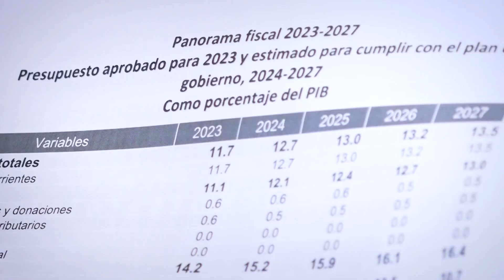Audiencias públicas de la Comisión de Finanzas Públicas y Moneda, Presupuesto2024. 25-9-2023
Comisión de Finanzas Públicas y Moneda, inició la cuarta semana de audiencias públicas que tienen como objetivo el análisis del Presupuesto2024.